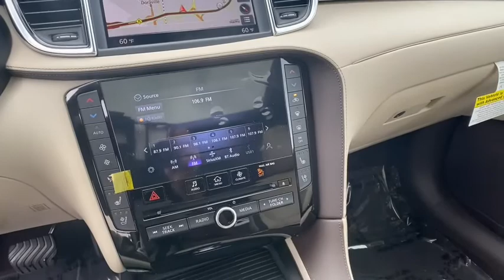2021 INFINITI QX50 Atlanta, Decatur, Stone Mountain, Brookhaven, Buckhead, GA MF104011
Hermosa Blue New 2021 INFINITI QX50 available in Atlanta, Georgia at Nalley Infiniti Atlanta. Servicing the Decatur, Stone Mountain, Brookhaven, Buckhead, GA area.

2021 INFINITI QX50 Autograph Hermosa Blue 4D Sport Utility I4 FWD CVT 23/29 City/Highway MPG